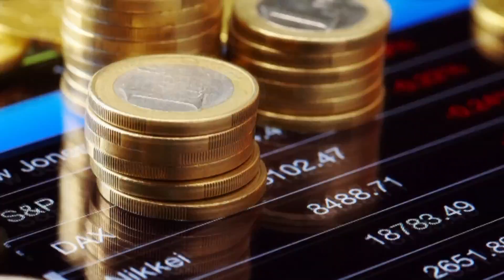DOCTOR EN PENSIONES JAIME GUTIERREZ 31 AGOSTO 2022